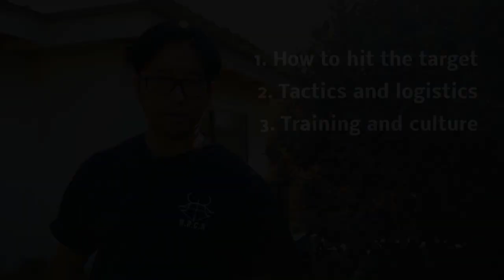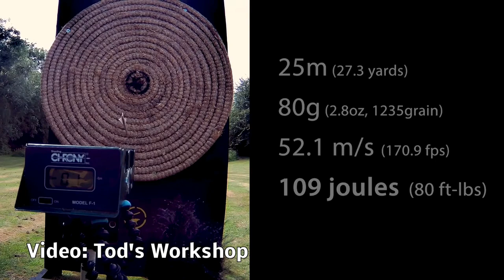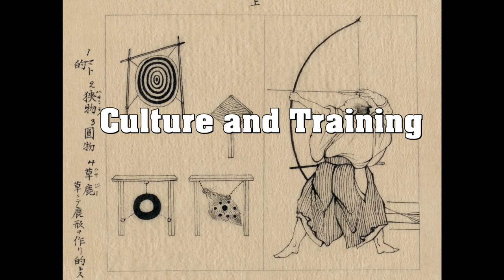Did Historical Archers...Aim?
A discussion on the notion that archers didn't need to aim and just had to shoot as many arrows as possible.

Warner Bros. Pictures, 'The Last Samurai' (2003)